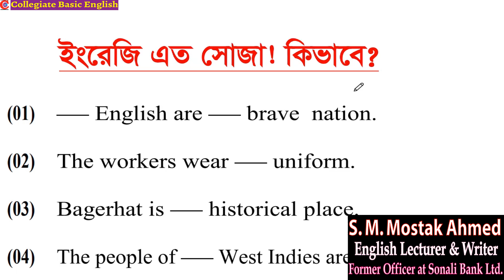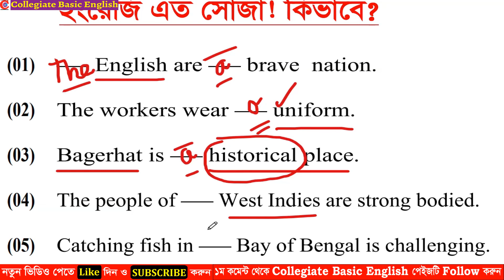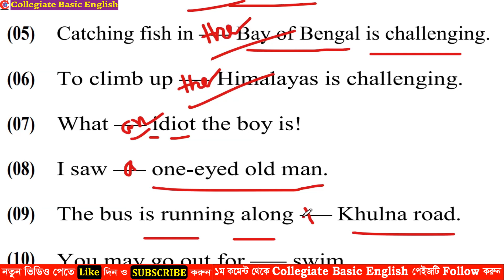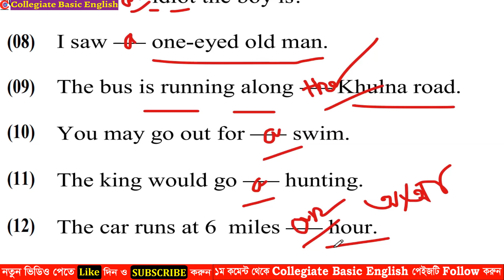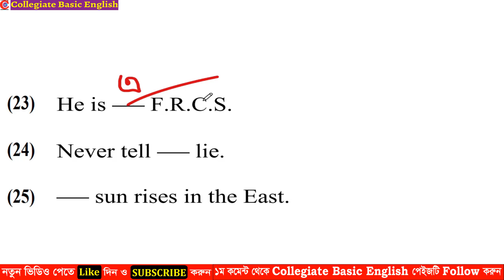English is really easy if you learn this way! SSC & HSC English grammar